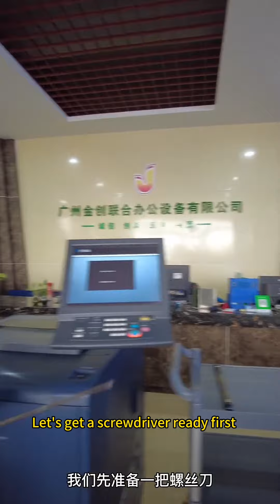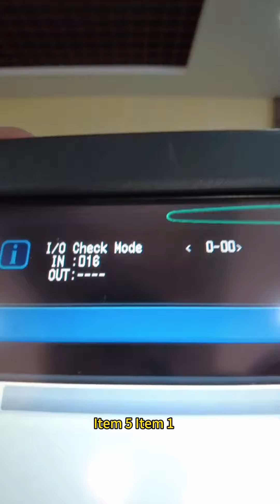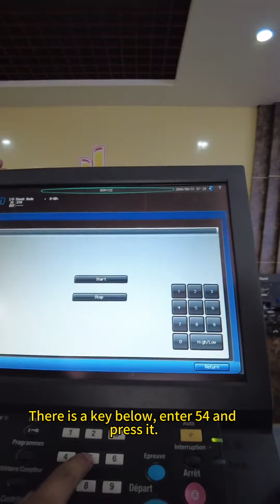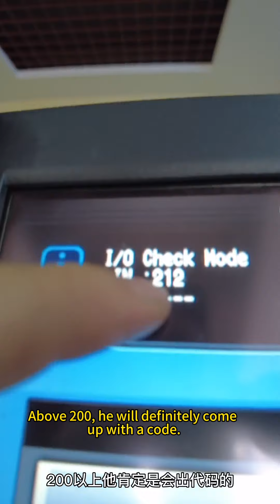konicaminolta code 2451,2452,2453,2454 of c6501,c7000,c8000.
I found the data that you might not like this kinds of videos, I try again.
if not, pls comment what kinds of videos I should take.😄